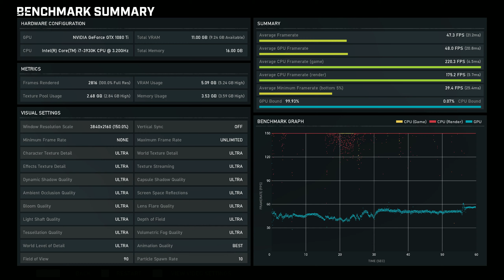Gears of War 5 BENCHMARK 2160p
ASUS STRIX GTX1080Ti
16gb RAM @ 1866MHZ
ASUS RAMPAGE IV Formula